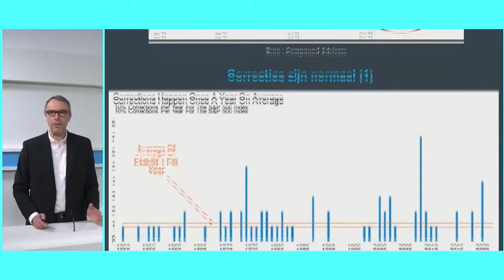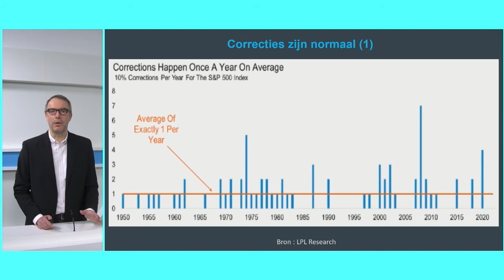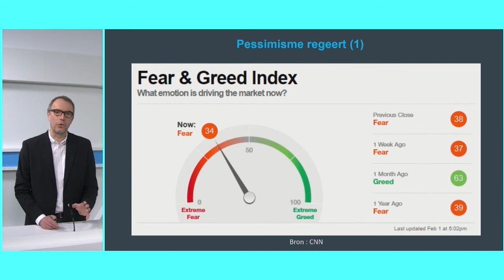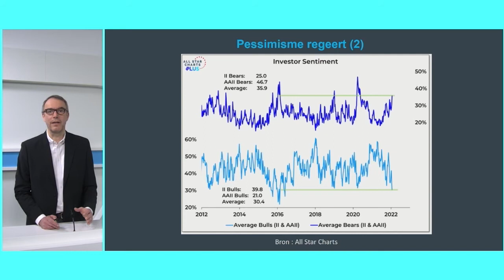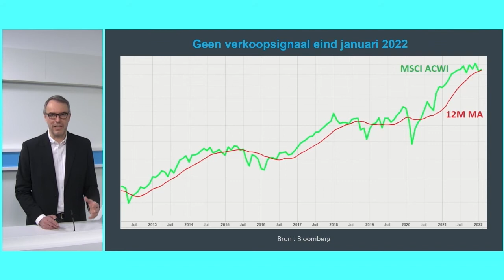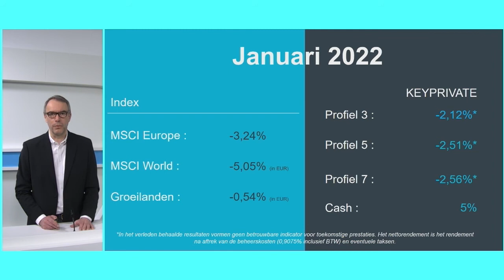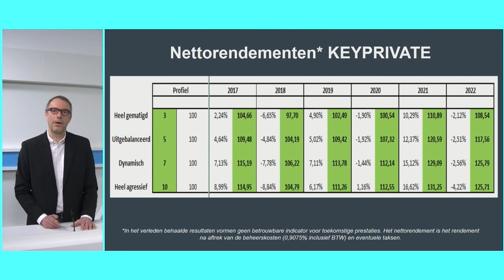Analyse KEYPRIVATE : Januari 2022